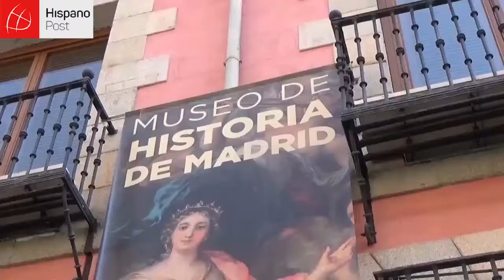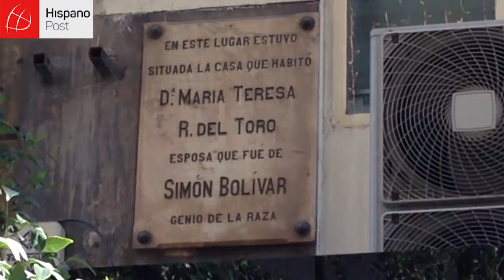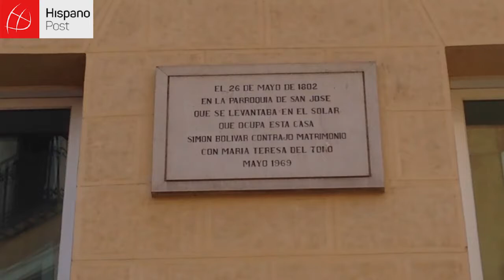Venezolano guía recorrido que realizó Simón Bolívar en Madrid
Un venezolano sirve de guía en Madrid (España) y dirige el recorrido que realizó Simón Bolívar por zonas históricas de la capital.

Manuel Rodríguez relata episodios en cada uno de los lugares que visitó el prócer venezolano.